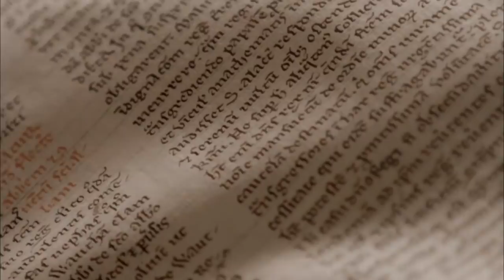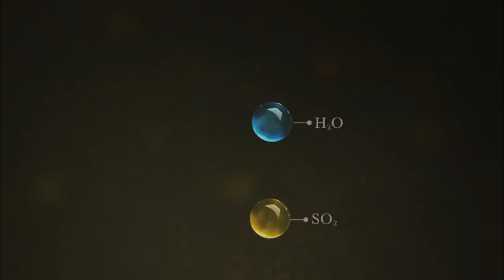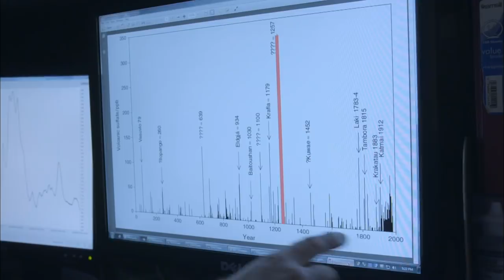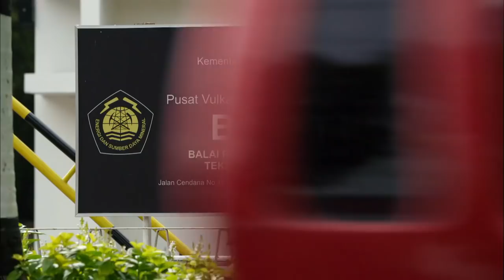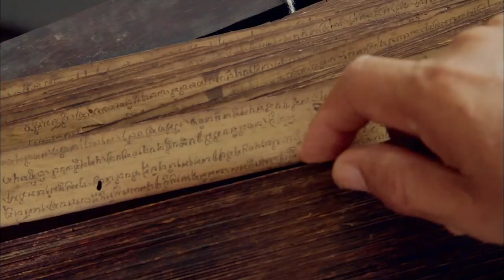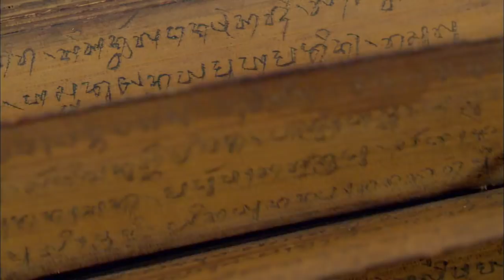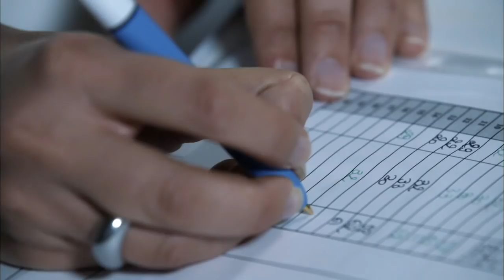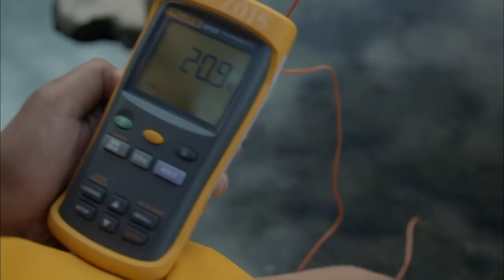NOVA S44 EP16 Killer Volcanoes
NOVA follows a team of volcano sleuths as they embark on a worldwide hunt for an elusive volcanic mega-eruption that plunged medieval Earth into a deep freeze. They look for the signature of a volcanic eruption big enough to have blasted a huge cloud of ash and sulfuric acid into the atmosphere, which chilled the entire planet. Across the globe, it turned summer into winter.